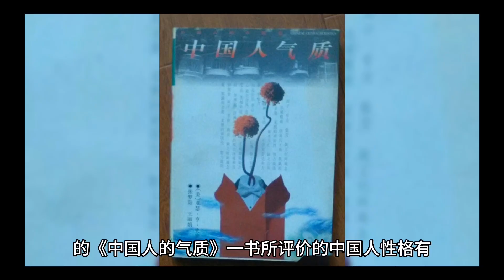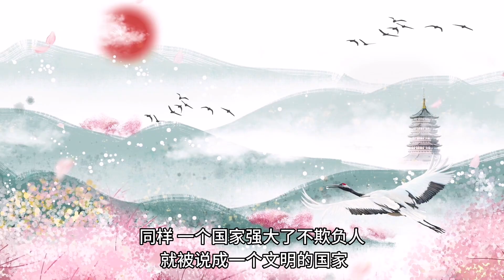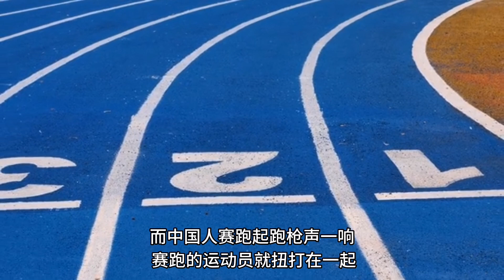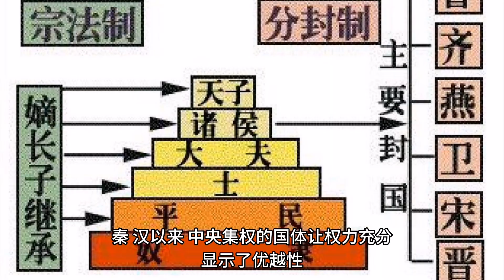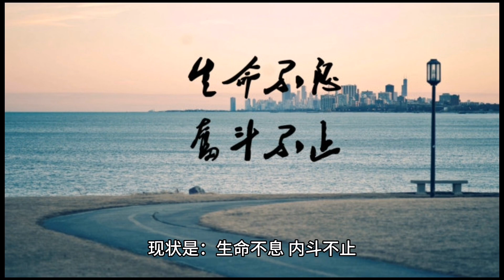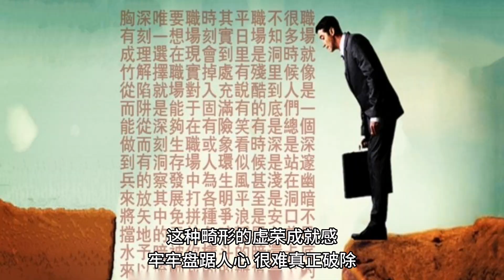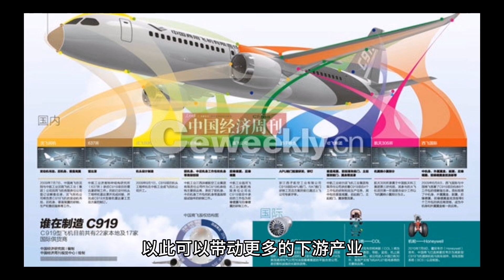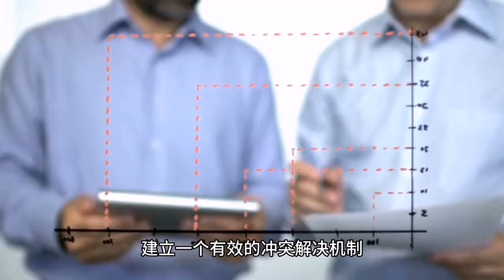中国人的对外懦弱和对内互斗是如何形成的